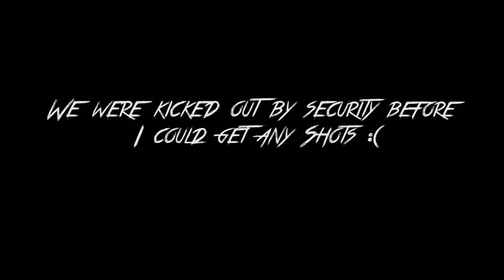TAKE 2: Street Level, Downtown, Security and Caffeine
The adventures of shooting Street Level's promo video.

Follow Street Level on Instagram: @streetlevelofficial
Follow Tyler on Instagram: @tylerengland